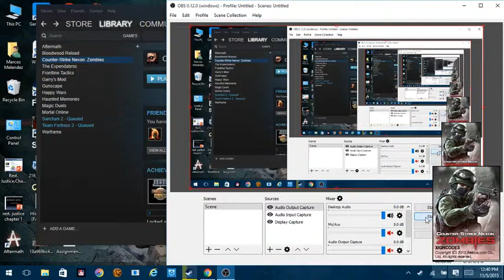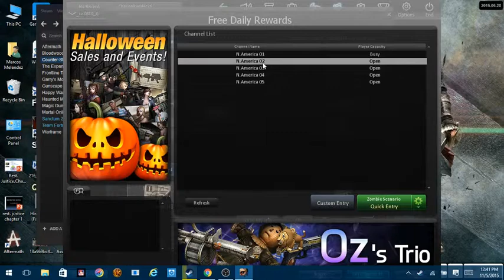Counter-Strike Zombies!!!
i got late to the game so i just didn't got into a higher level in this round. Hope you all enjoy seeing this short game play .